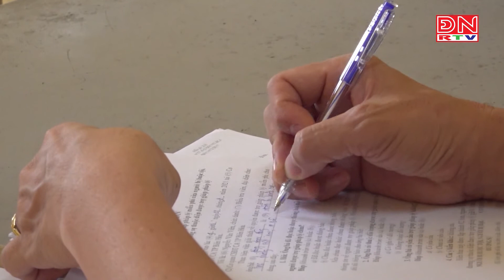TP.Biên Hòa: Đề nghị truy tố kẻ cướp xe ôm